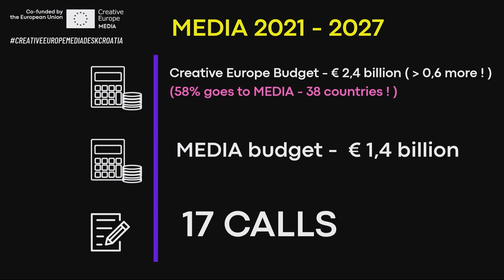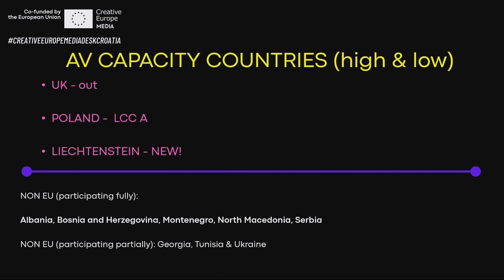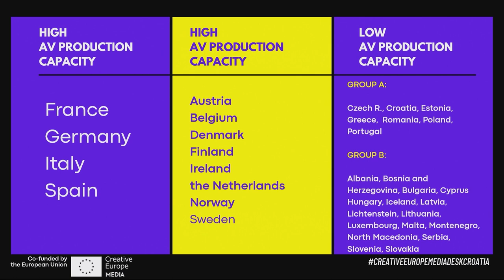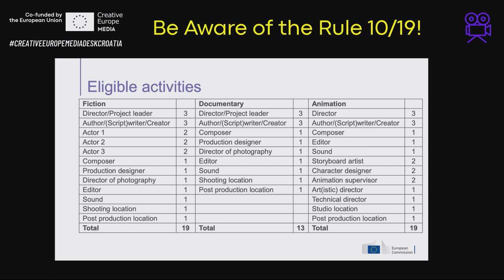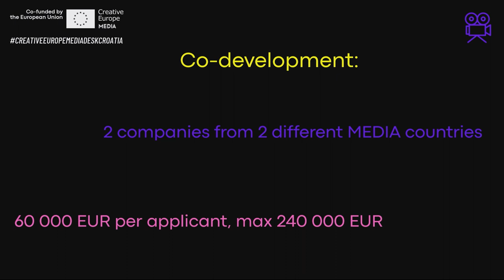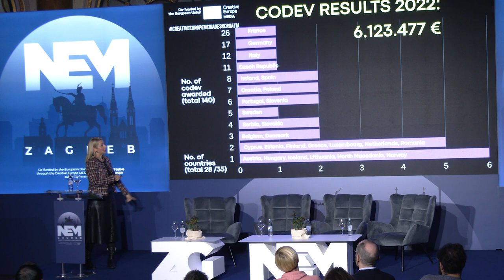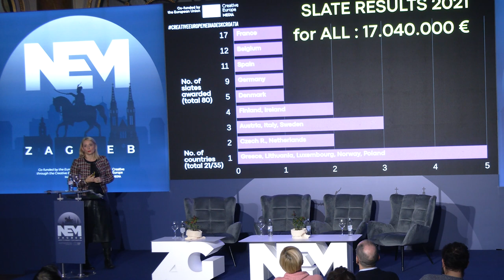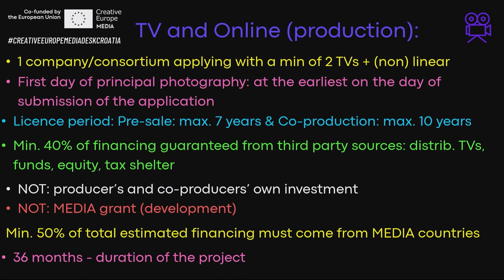TV series and Creative Europe MEDIA: Our Success Stories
Moderator: Martina Petrović, Head, CED MEDIA Office Croatia
Jónas Margeir Ingólfsson, Writer, Producer, Lawyer and CEO of ACT4
Ankica Jurić Tilić, Film Producer, Kinorama
Milena Džambasović, Owner and Producer, Film Road Production